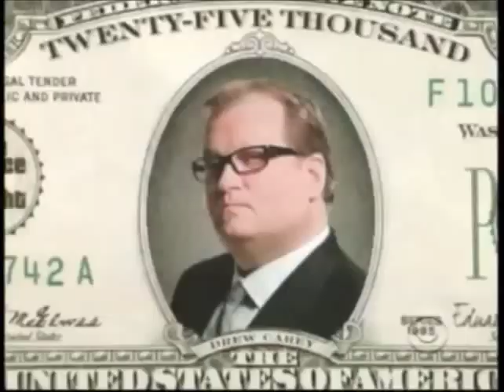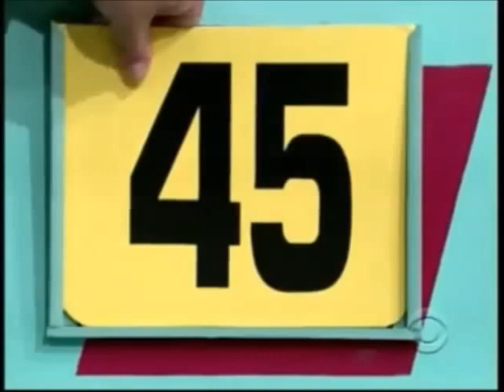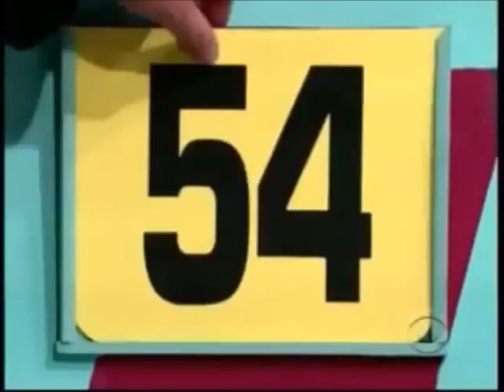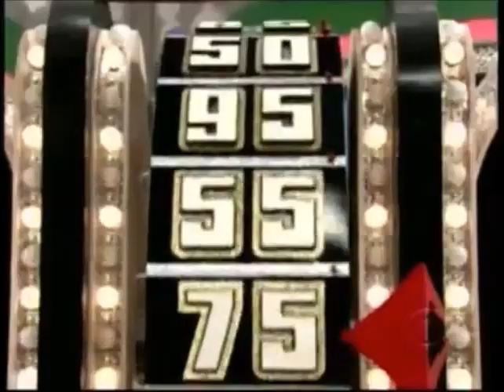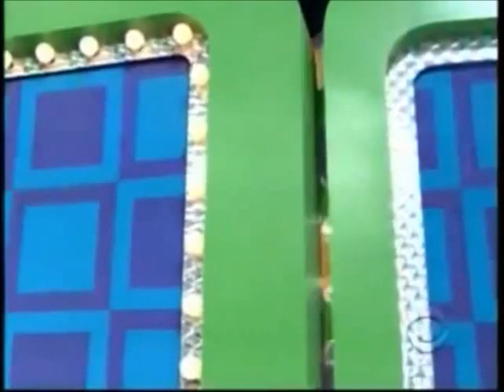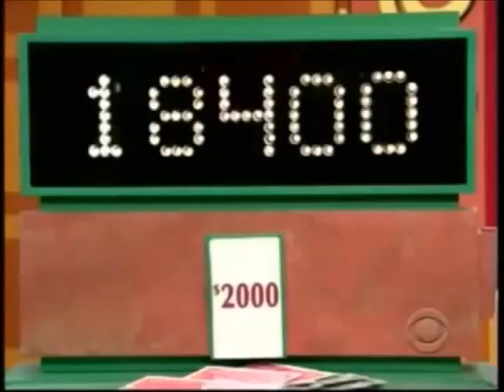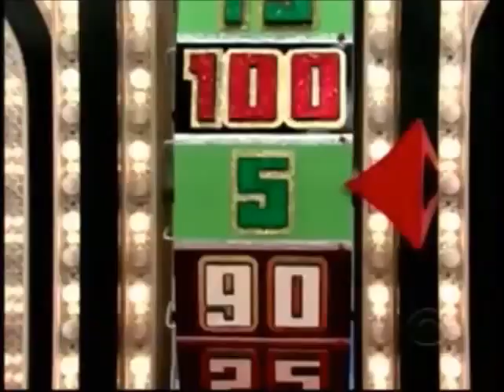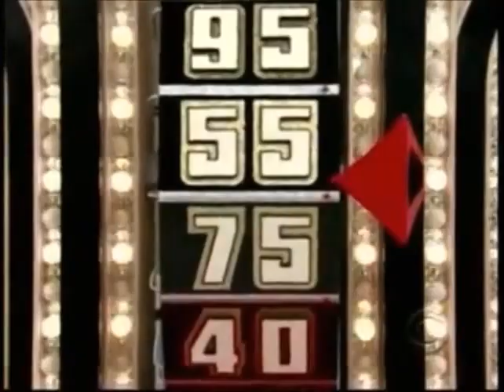The Price is Right 5-6-09